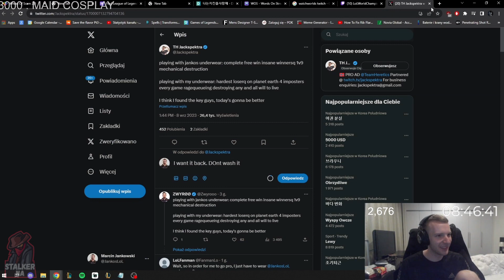Jankos Reacts to JACKSPEKTRA Tweet from Korea 👀